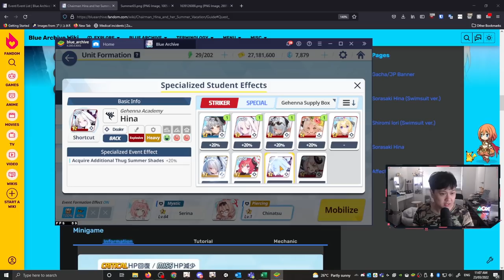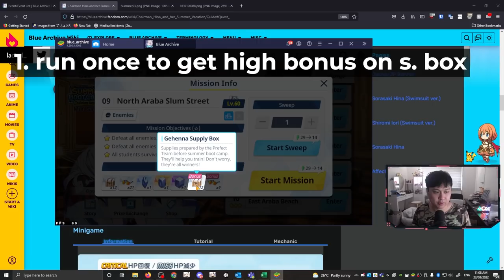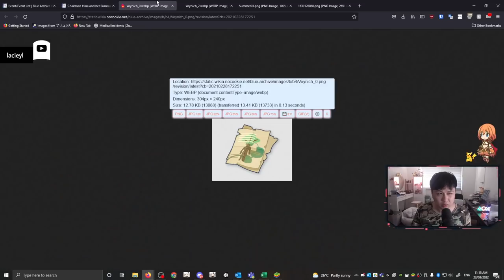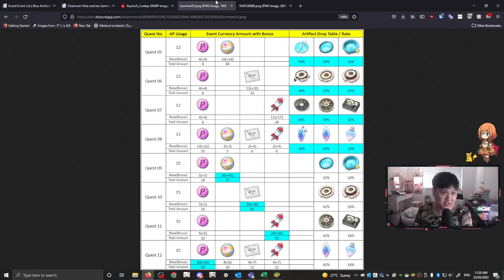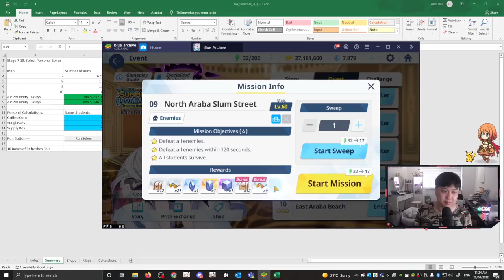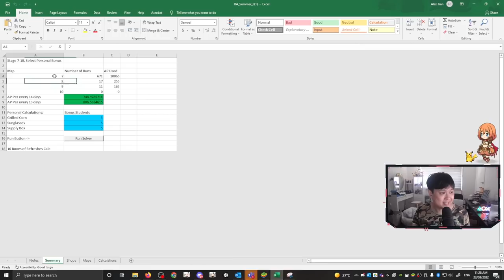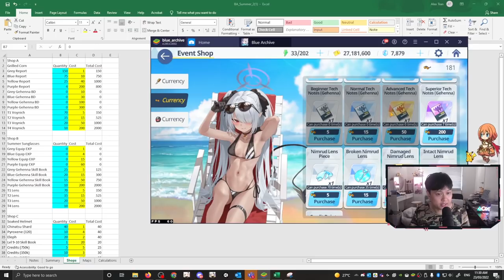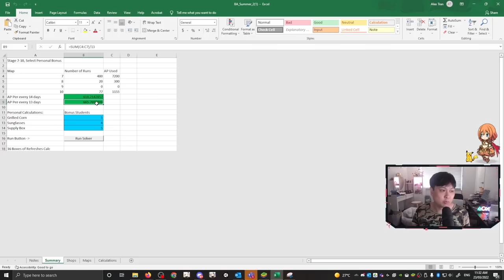Massively Nerfed Drop Rates For Summer Event Pt 2, Optimised Farming With Calculator | Blue Archive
Hi!

Welcome to part 2 of the summer event (Head Prefect Hina's Summer Vacation), featuring Summer Hina and Summer Iori. In this video, we'll talk through how exactly we should go about farming this event, the concept of farming for materials (we shouldn't), and how to use a calculator made by Life#8380 to make sure we can plan out our farming.

I'm currently playing Blue Archive (ブルーアーカイブ/블루 아카이브) on Blue Stacks 4 64-bit 'cause every other emulator sucks (even Blue Stacks 5).

Lace
✨ About Me
✨ Socials (need to copy and paste links)